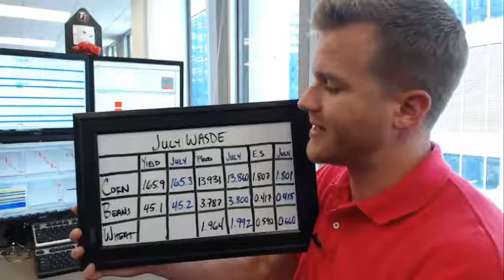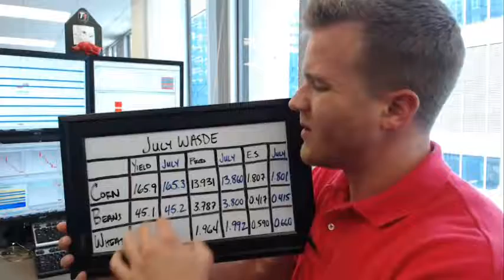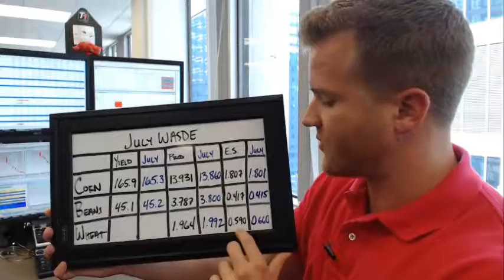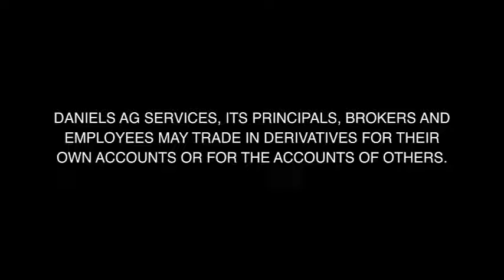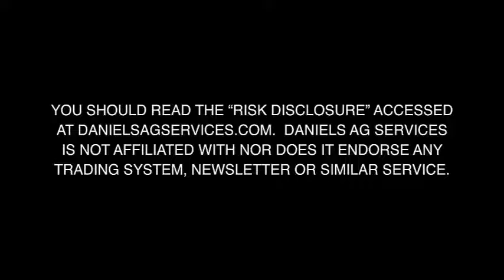7-11-14 Post-WASDE Wilkins Ag Wire